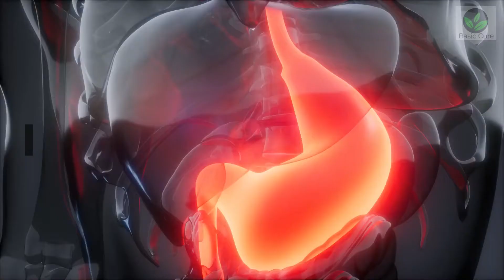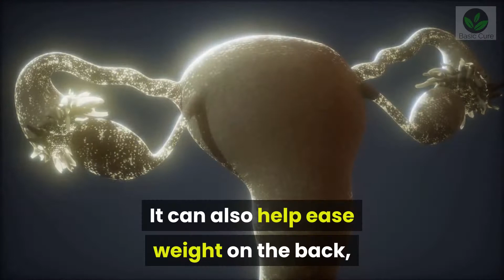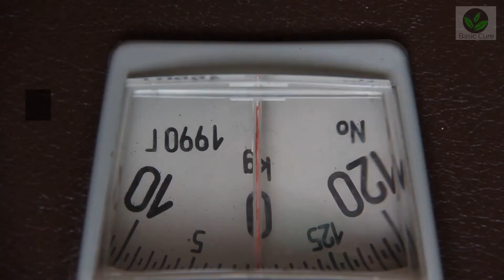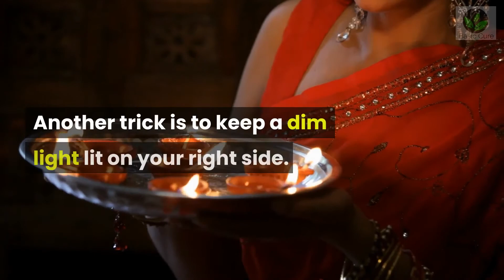You should always sleep on your left side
Everyone knows how important sleep is for keeping in good physical and mental health. However, how long you sleep is just as important as the way you sleep. The position you sleep in can affect your health, help keep your skin looking young, and boost your digestive health.

Here are six ways sleeping on your left side is good for your health.

1. It Bolsters the Lymphatic System

Ayurvedic medicine says that sleeping on your left side lets your body better filter lymph fluid and waste through the lymph nodes. This is because the left side of our body is the stronger lymphatic side. Western studies also found that sleeping on the left side can help the body break down waste materials from the brain. However, sleeping on the right side can lower the lymphatic system’s power.

2. It May Improve Digestion

When it comes to digestion, sleeping on the left side may be better than the right, because of gravity. Lying on the left side lets food waste easily move from the large intestine into the lower colon, meaning you’re more likely to have a bowel movement when you wake up.
Sleeping on the left side lets the stomach and pancreas hang naturally because our stomach lies on the left side of the body. This can make sure the body keeps creating pancreatic enzymes and will help other digestive processes.

3. It’s Good for Your Heart

Doctors advise that pregnant women sleep on their left side to boost circulation to the heart. Even if you’re not pregnant, or a woman, sleeping on the left side may help take some weight off the heart. Gravity can help lymph drainage toward the heart, and aortic circulation away from the heart.

4. It’s Ideal for Pregnant Women

Sleeping on the left side doesn’t only boost pregnant women’s circulation. It can also help ease weight on the back, keep the uterus from squeezing the liver, and raise blood flow to the uterus, kidneys, and fetus. For this reason, doctors tell pregnant women to spend as much of their sleep time as possible on their left sides.

5. It May Reduce Heartburn

A study written in The Journal of Clinical Gastroenterology found that lying on the left side can help lower acid reflux signs. This is because our stomach lies on the left side. Lying on the right side may worsen these signs. The help comes very fast; if you’re feeling heartburn after a meal, try lying down on your left side for ten minutes.

6. It May Relieve Back Pain

People with chronic back pain may feel a little better if they switch to sleeping on their left side. That’s because sleeping on your side can ease weight on the spine. Feeling more comfortable will raise your chances of getting a good night’s sleep.

If you usually sleep on your back, your front, or your right side, you may wonder how to break that habit and start sleeping on your left side.

It will take some time and practice, but you will be able to quickly train your body to sleep in this position.

Here are some tips:

You can try lying on your left side and press a full-length body pillow up against your back. The pillow will stop you from rolling over during the night.

Try switching the side of the bed you sleep on. This will make it easier for you to flip to your other side and have the same great sleep.

Another trick is to keep a dim light lit on your right side. Because your body will naturally want to turn away from the light while you sleep, it will make it easier for you to sleep on your left side.

Try these small changes as soon as you can - they will  make your sleep better and lead you to better health.

It’s important to note that some people - like those with heart disease, sleep apnea, glaucoma, and carpal tunnel syndrome -  may not get help from sleeping on their left sides.

If you’re not sure about what sleep position would be best for you, it’s always a good idea to ask a doctor.